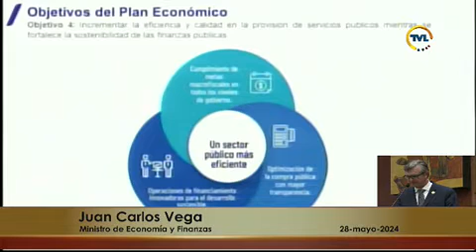Juan Carlos Vega Ministro de Economía y Finanzas - Sesión 925 - Comisión General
28 de mayo de 2024
Comparecencia, del Señor Juan Carlos Vega en su calidad de Ministro de Economía y Finanzas, quien deberá comparecer de manera presencial, personal e indelegable y explicar todo lo concerniente al Acuerdo Comercial con el Fondo Monetario Internacional.